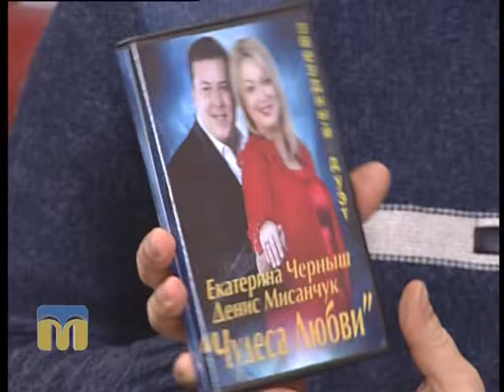Розмова на тему. Денис Місанчук 18.02.2016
Гість програми “Розмова на тему” - Денис Місанчук,  соліст Миколаївської обласної філармонії.